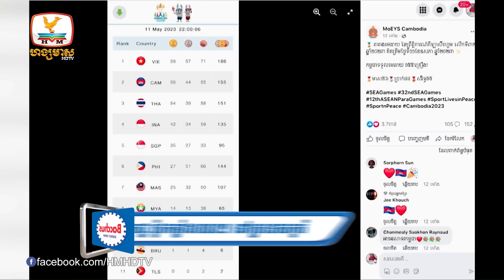នៅថ្ងៃនេះវិញ្ញាសាគុនខ្មែរបានបញ្ចប់ហើយ មេដាយមាសកម្ពុជាឈ្នះច្រើន...| Flash News (12-05-2023) 12PM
▪ នៅថ្ងៃនេះវិញ្ញាសាគុនខ្មែរបានបញ្ចប់ហើយ មេដាយមាសកម្ពុជាឈ្នះច្រើនជាងគេ រហូត ដល់១៤ មេដាយ
▪ បង្ក្រាបគ្រឿងញៀនទ្រង់ទ្រាយធំ ចាប់មនុស្ស៤នាក់ មេខ្លោងបញ្ជាចេញពីគុក
▪ សម្តេចក្រឡាហោម ស ខេង លុបចោលវិធីការងារមួយចំនួន ដោយសារវិជ្ជមានកូវីដ-១៩
▪ បុ.កគ្នាទាំងព្រឹករបួ.សពេញផ្លូវ មនុស្ស៤នាក់ត្រូវដឹកបញ្ជូនទៅសង្គ្រោះបន្ទាន់
▪ ជិះម៉ូតូវ៉ាជែង ប៉ះគ្នាតិចតួចសោះ បង្កជាហិង្សាដេញវាយគ្នាផ្អើលពលពលរដ្ឋ
▪ ធនាគារពិភពលោកអនុម័តថវិកា៦០លានដុល្លារ សម្រាប់កែលម្អ ការគ្រប់គ្រងសំរាមនៅកម្ពុជា